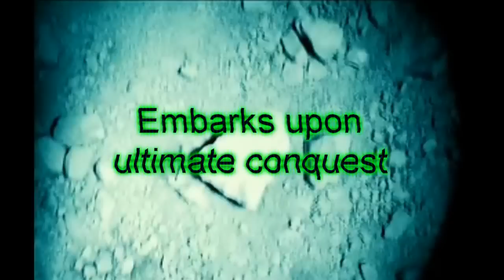BlackListed Guild Video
For Blacklisted, our members, fans and enemies in The Secret World and Star Wars The Old Republic.
-Mindsweep